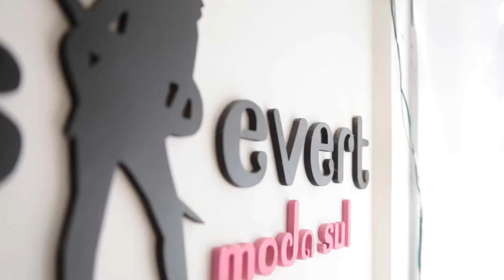Chris Evert Moda Sul - Verão 2012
Fotografia de Sérgio Fialho
Filmagem e Edição: Diego Menezes